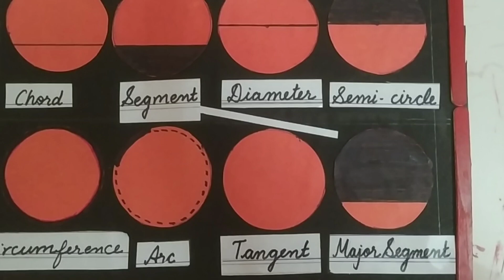PARTS OF CIRCLE : MATHEMATICS PROJECT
@naevedyaprojectsforschool I made this project with carton chart papers and ice cream sticks.